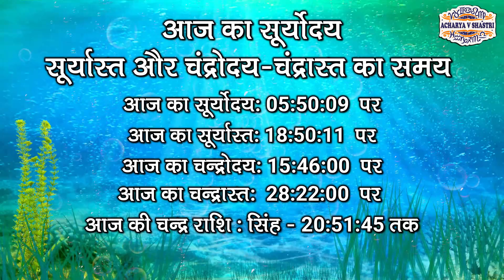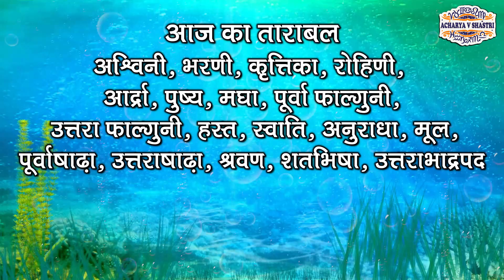Aaj Ka Panchang 20 April 2024 आज का पंचांग Aaj ka Shubh Muhurt Saturday 2024 Online Panchang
3- 3-WhatsApp- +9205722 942 (Please send Message only)
►Shri Shani Chalisa Thank you so much. For Paid Consultations etc.